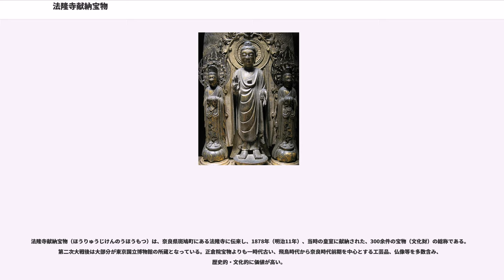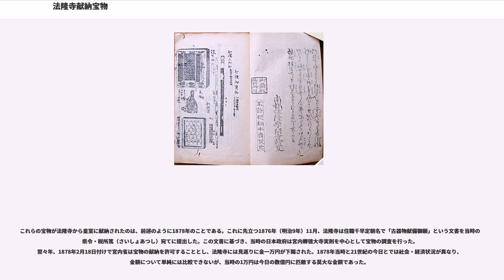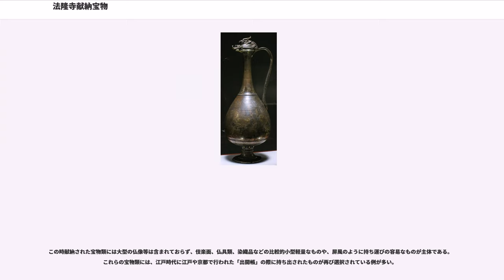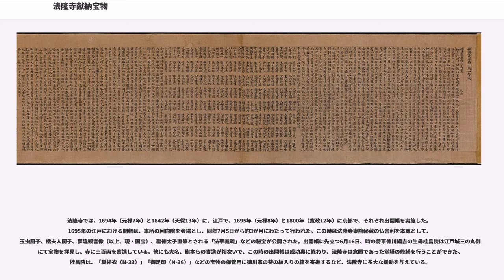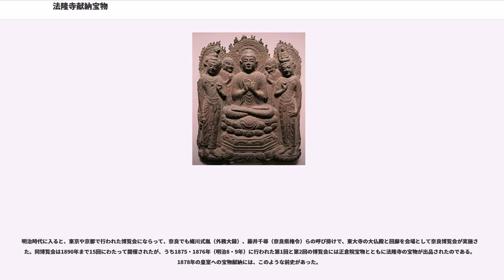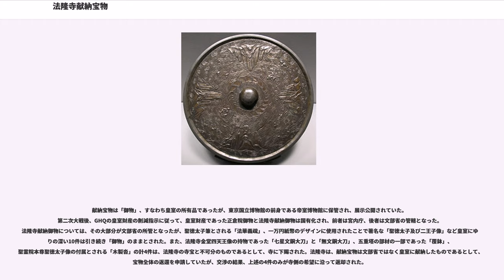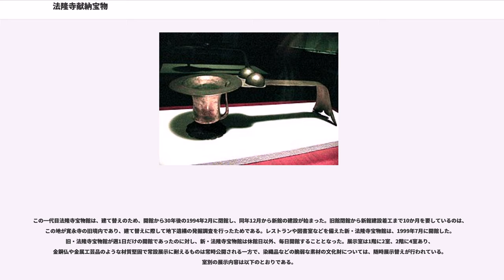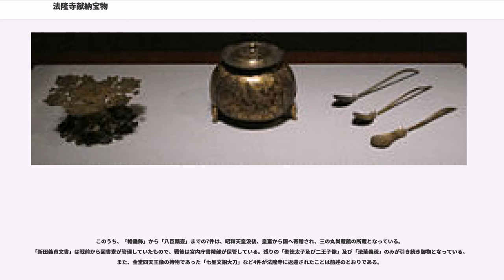法隆寺献納宝物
法隆寺献納宝物（ほうりゅうじけんのうほうもつ）は、奈良県斑鳩町にある法隆寺に伝来し、1878年（明治11年）、当時の皇室に献納された、300余件の宝物（文化財）の総称である。第二次大戦後は大部分が東京国立博物館の所蔵となっている。正倉院宝物よりも一時代古い、飛鳥時代から奈良時代前期を中心とする工芸品、仏像等を多数含み、歴史的・文化的に価値が高い。

東京・上野の東京国立博物館の一画に「法隆寺宝物館」という建物がある。ここに展示保管される文化財は、紆余曲折を経て同博物館に保管されることとなったが、かつては聖徳太子ゆかりの寺である奈良・法隆寺に伝来したものである。これら三百数十件の宝物類の中には、もと法隆寺東院の絵殿にあった「聖徳太子絵伝」（国宝）、「四十八体仏」と通称される飛鳥・奈良時代の小金銅仏群をはじめ、金属工芸品、染織品、調度類、伎楽面など、多数の優品を含んでいる。宝物の中には中世、近世の作品もあるが、大部分は飛鳥・奈良時代の作品である。これらのうち、伎楽面は正倉院宝物のそれに匹敵するコレクションであり、飛鳥・奈良時代の小金銅仏群は質、量ともに他に抜きん出たものである。腐朽しやすい上代の染織品が多数残っている点も特筆される。

かつては「皇室の所有品」という意味の「御物」という語を用いて「法隆寺献納御物」と呼ばれていたが、第二次大戦後の1949年に一部を除いて国有となり、それ以後、「法隆寺献納宝物」と称されている。所蔵者である東京国立博物館では、1964年、構内に「法隆寺宝物館」を開設し、献納宝物を展示・保管・研究している。

これらの宝物が法隆寺から皇室に献納されたのは、前述のように1878年のことである。これに先立つ1876年（明治9年）11月、法隆寺は住職千早定朝名で「古器物献備御願」という文書を当時の堺県令・税所篤（さいしょあつし）宛てに提出した。この文書に基づき、当時の日本政府は宮内卿徳大寺実則を中心として宝物の調査を行った。翌々年、1878年2月18日付けで宮内省は宝物の献納を許可することとし、法隆寺には見返りに金一万円が下賜された。1878年当時と21世紀の今日とでは社会・経済状況が異なり、金額について単純には比較できないが、当時の1万円は今日の数億円に匹敵する莫大な金額であった。

献納宝物の中には、聖徳太子ゆかりの品を含む、法隆寺にとってかけがえのない品が多数含まれていた。法隆寺がなぜこれらの貴重な寺宝を手放そうとしたのか、正確なところは不明であるが、堂宇の修繕も思うにまかせなかった当時の法隆寺の経済的苦境が背景にあったとするのが通説である。明治初年の神仏分離・廃仏毀釈の時期を経て、当時の日本の仏教寺院は寺領や権力者の後ろ楯を失い、経済的には極度に困窮していた。広い境内に多くの古建築を有する法隆寺には、それらを維持修繕する経済的基盤もなく、寺宝も散逸の危機にさらされていた。また、当時の政府の宗教政策により、法隆寺は真言宗に所属させられていたが、少しでも早く同宗からの独立を果たしたいというのが寺の悲願であった。そこで、寺宝を散逸させるよりは、日本でもっとも安全確実な保管先である皇室に寺宝を一括献納して永久に伝えるとともに、その見返りに与えられる下賜金によって傷んだ堂宇を修繕し、寺の運営を安定させ、真言宗からの独立を果たそうという寺側の考えから、「宝物献納」という苦渋の決断に至ったものと推測されている。

この時献納された宝物類には大型の仏像等は含まれておらず、伎楽面、仏具類、染織品などの比較的小型軽量なものや、屏風のように持ち運びの容易なものが主体である。これらの宝物類には、江戸時代に江戸や京都で行われた「出開帳」の際に持ち出されたものが再び選択されている例が多い。

「出開帳」とは、江戸や京都などの大都市に会場を設けて、寺院の秘仏霊宝等を公開する行事で、当該寺院への信仰を広めるとともに、勧進（再建・修繕などの資金集め）を目的とすることが多かった。その内容・目的ともに、近現代における「秘宝特別公開」に似た面がある。江戸時代には多くの寺院が出開帳を行い、特に成田不動（成田山新勝寺）や信州の善光寺の出開帳が評判になった。出開帳の会場では、曲芸などの出し物が披露されるなど、当時の人々にとっては信仰とともにレジャーの場でもあった。

法隆寺では、1694年（元禄7年）と1842年（天保13年）に、江戸で、1695年...